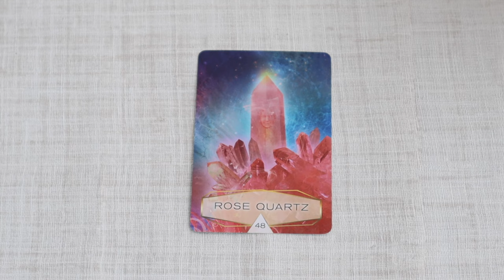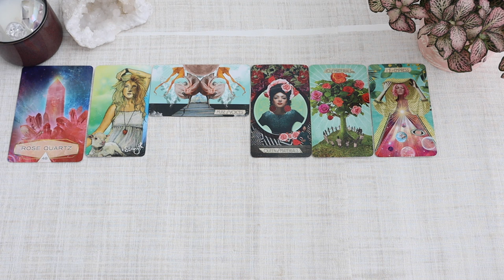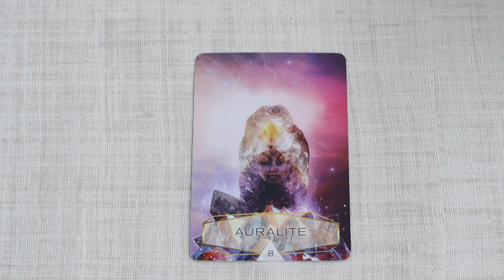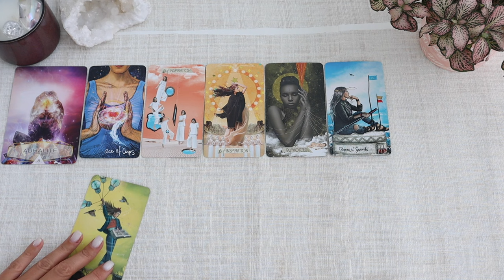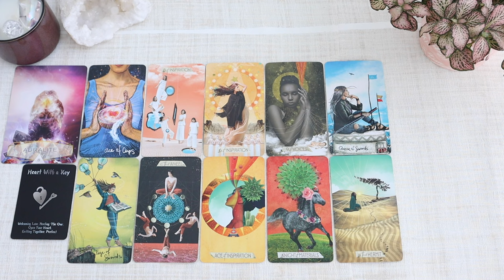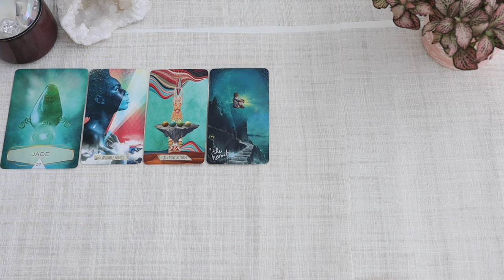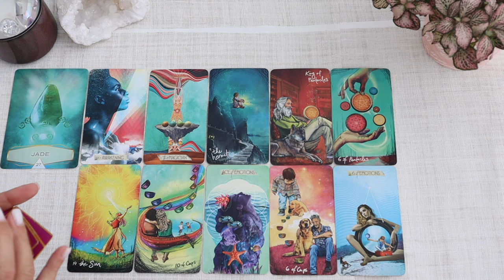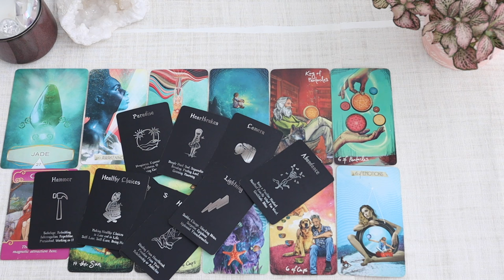"What do They Honestly Want With You?" *Pick a Card* (Timeless Tarot)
Timestamps:
Intro - 00:00
Pile 1 - 00:30
Pile 2 - 05:35
Pile 3 - 10:55